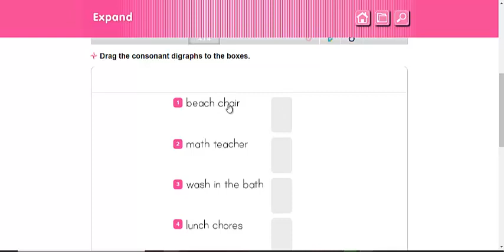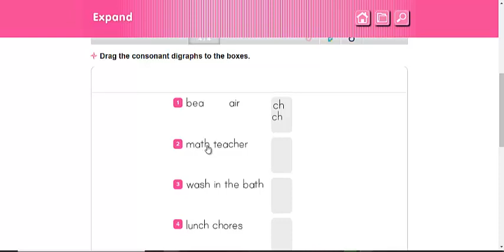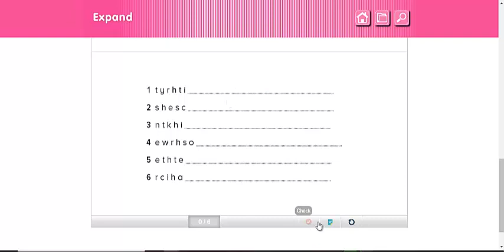Phonics and Spelling 1st Grade lunes 6